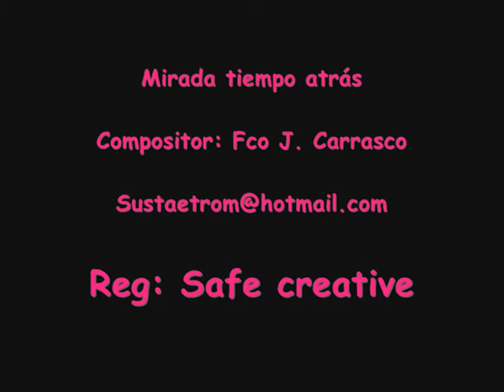Mirada tiempo atrás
4º tema de la obra "un corto camino entre la vida y la vida". Compuesta para guitarra clásica y cuarteto de cuerda (Bajo, cello, viola y violín). Compuesta e interpretada por Francisco Javier Carrasco.